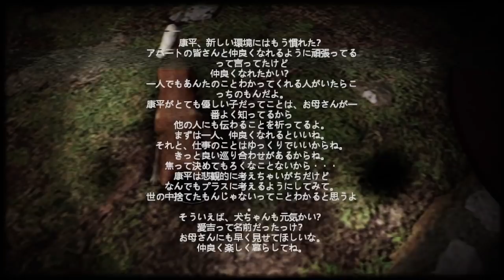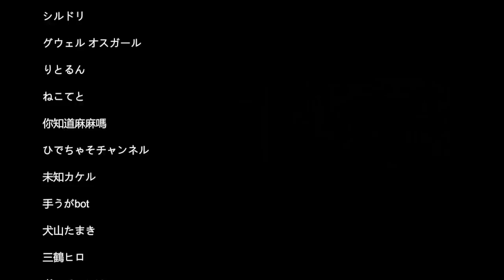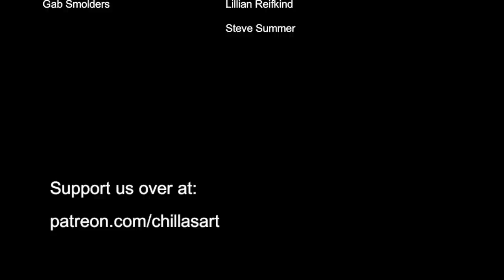【例外配達】新人配達員の過酷な配達記録 後編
「例外配達」2021年6月5日
アパートの住民に荷物を届けるゲーム。

編集：さめ